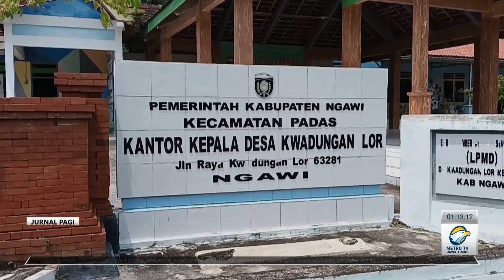Viral Video Mesum Siswi SMA di Ngawi tersebar Luas di Medsos